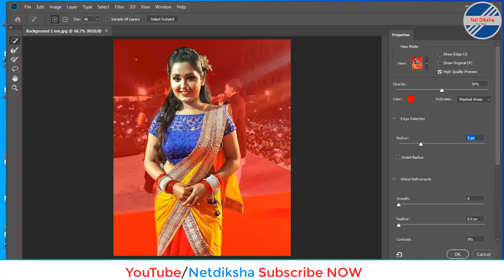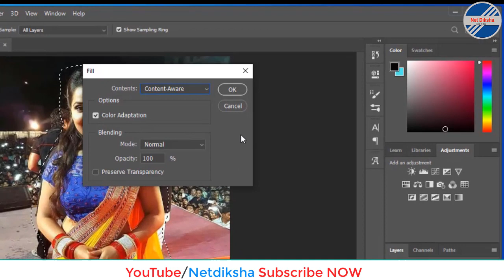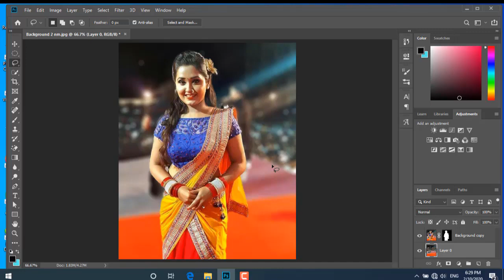Photo Background blur quick way in photoshop cc 2020 | how to blur background in photoshop cc 2019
Hello friends in this video tutorial I am going show you how to make image background blur in photoshop cc 2019/2020.
1.how to blur image in photoshop 2019
2.how to blur background in photoshop cc 2019
3.how to blur background in photoshop cc 2018
4.What is the easiest way to blur the background in Photoshop?
5.How do you selectively blur in Photoshop?
6.How do I blur an area in Photoshop?
7.How do you blur out part of a picture?
8.How do I blur the background in Photoshop
9.How do I make a picture blurry in the background?
10.How do I blur a face in a photo?